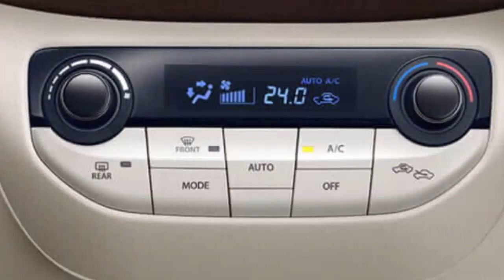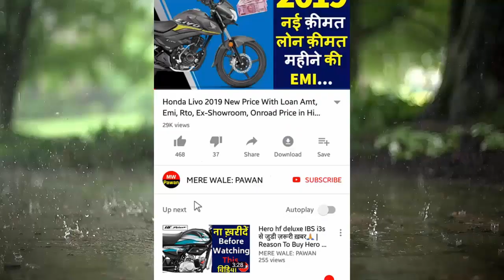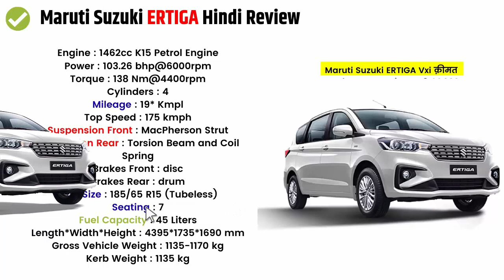2021 Maruti Suzuki Ertiga Hindi Review | Ertiga 2021 Mileage,Onroad Price,Specs,Features,Changes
About..2021 Maruti Suzuki Ertiga Bs6 Hindi Review with Ertiga Bs6 2021 Mileage and Maruti Suzuki Ertiga 2021 Price & Ertiga Specs Features Whats New Changes in 2021 also explain Lxi Vxi or CNG model exshowroom price and on road price 2021 and airbags ebd fog lamp features with real mileage and all colour of Ertiga bs6 model.

Queries Solved:
1.)2021 Maruti Suzuki Ertiga Bs6 Review
2.)Ertiga Bs6 Price 2021
3.)Ertiga New Update 2021
4.)Ertiga Colour & graphics